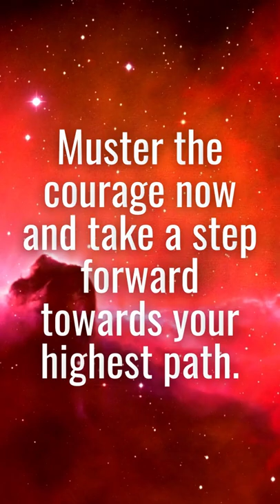Channeled Angel Blessings Today (From Archangel Uriel)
AngelMessage AngelGuidance AngelicGuidance GuardianAngel AngelSigns AngelSign AngelBlessings AngelMiracles | Your angels are ready to open up new opportunities and bring phenomenal blessings into your life! All you have to do is to learn how to recognize the signs they are sending you by strengthening your connection with them.